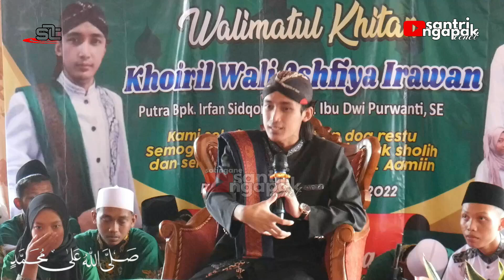BISA JADI ORANG YANG KITA REMEHKAN ITU WALINYA ALLAH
Ngaji Bareng Mas Ganteng Gus UlinNuha Terbaru 2022 diDesa Pekuncen Kecamatan Kroya Kabupaten Cilacap.

Bagi yang ingin mengundang Ustadz UlinNuha, Silahkan Menghubungi Nomor Resmi Manajemen Gus UlinNuha :

Gus UlinNuha Official 1 = 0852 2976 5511
Gus UlinNuha Official 2 = 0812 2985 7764